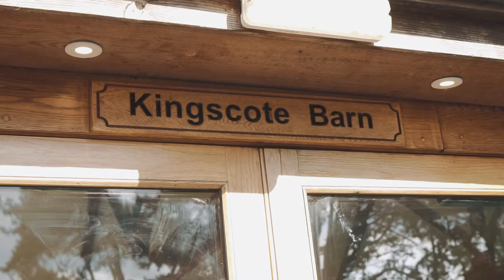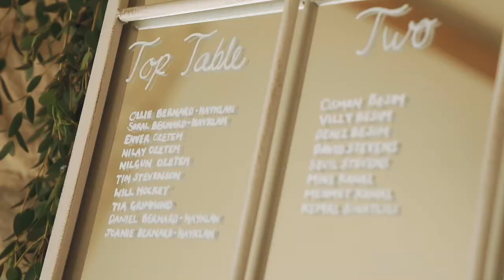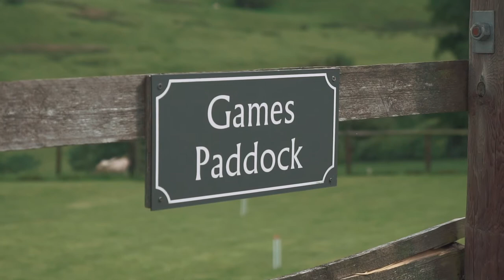Soral + Ollie Wedding Highlights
Soral and Ollie's sunny wedding at Kingscote Barn, Tetbury.

filmhive.co.uk